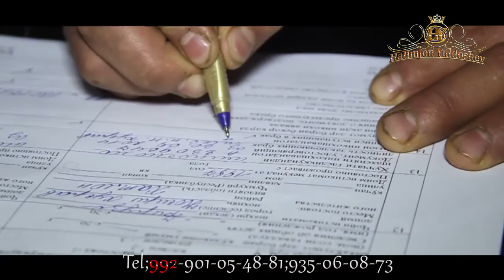Супер Свадебный ролик в Н.Ч.Балхи 2021